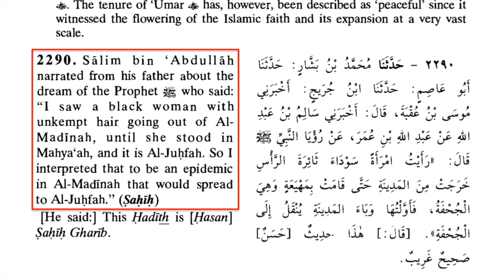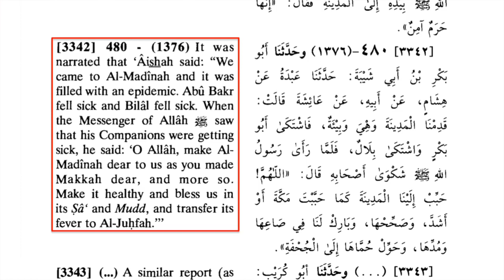When Muhammad Dreamed about Black Women - David Wood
@Copyrights Acts17Apologetics / David Wood

The so called Prophet Muhammad, according to Islam, had the gift of interpreting dreams. However, when Muhammad dreamed about black women, he interpreted these dreams as ominous warnings about outbreaks of various diseases. What does this tell us about Muhammad's view of black people? David Wood of Acts 17 Apologetics discusses the issue.